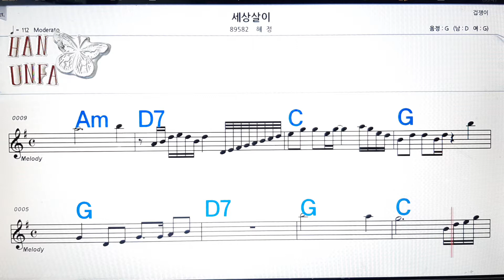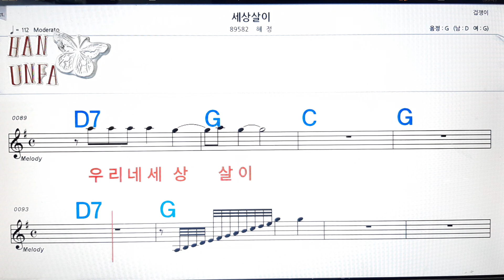세상살이/혜정💋노래방, 코드 큰 악보, 반주 가라오케, 가사💖Karaoke, Sheet Music, Chord, Lyrics , MR